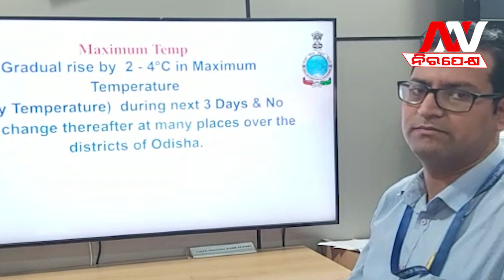imd prediction : heavy rain in coastal odisha | Nirapekshya News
🔆MORE UDATE🔆